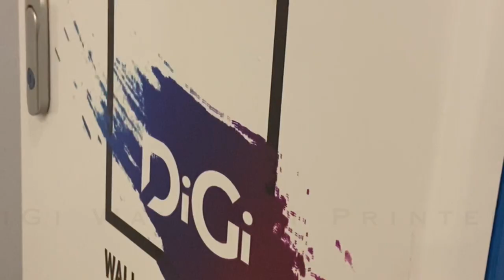Wedding Hall wall printing| Interior design| Custom Wall Print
At DiGi Wall art Printers we help you design your wall with your innovative ideas and imaginations.

No more boring plain walls, Hussle free, Waterproof and Washable.
Renovate your house or office at ease. No more paint spilling or waiting to design your interiors or exteriors

We bring life to your walls.